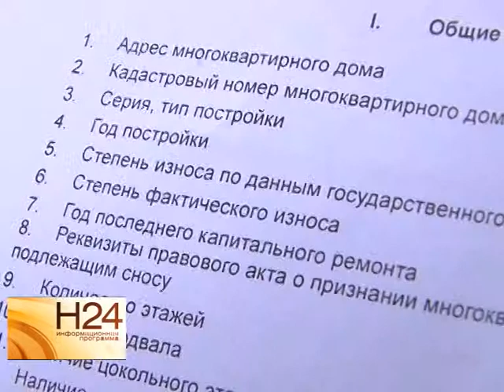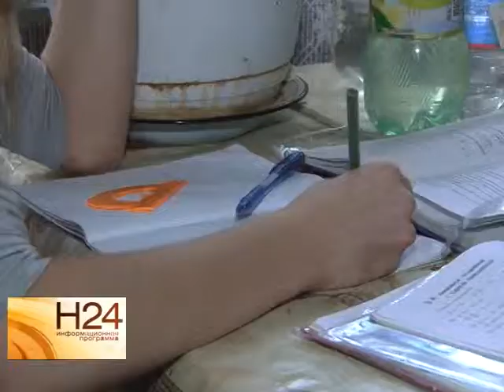Жители аварийного дома в Ленинском районе бьют тревогу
Жители восьмиквартирного дома в Ленинском районе Саратова уверены, что их жилище давно надо признать аварийным. Тем не менее они исправно платят за жилищно коммунальные услуги, а управляющая компания не реагирует на их требования сделать капитальный ремонт. Об опасностях жизни в доме с истекшим сроком годности - Юлия Шишкина в материале от 7 ноября.